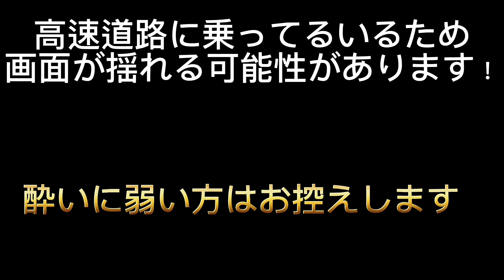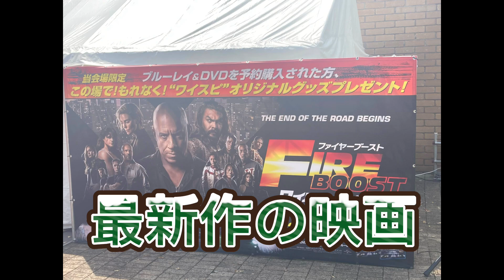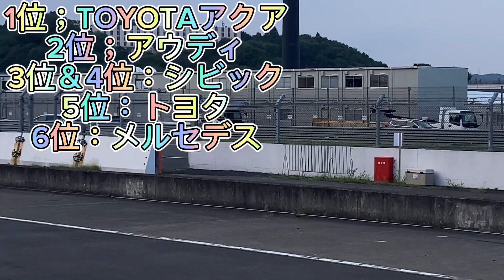【ブイログ】せっかくのお盆なので、栃木県のツインリングモテギに行ってきました。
お詫び：動画投稿遅くなってすいません

推しのアイドル：乃木坂46 （今の世代）LOVE

乃木坂と関係がある仲間：【ノギドウ】：@nogi3403  /【のぎおはぎ】：@nogiohagi  /【サリー】：@sari_nogizakazikan